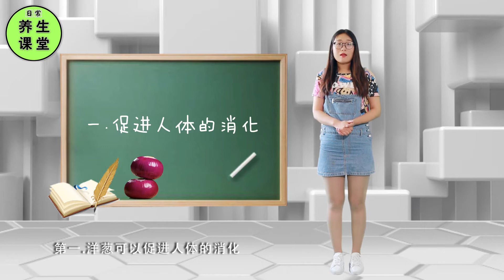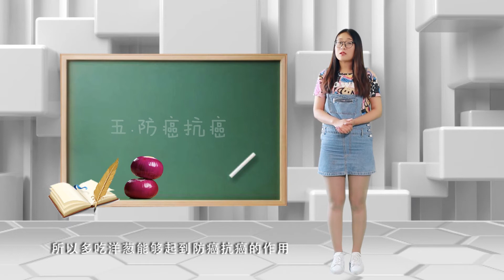活的长久之人，身体有4处是软的，看看自己身上有几个